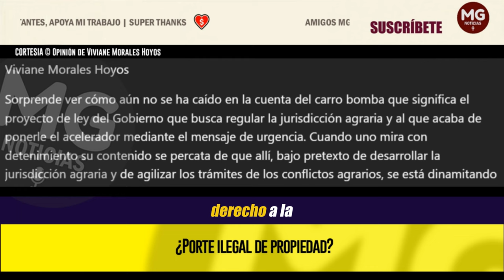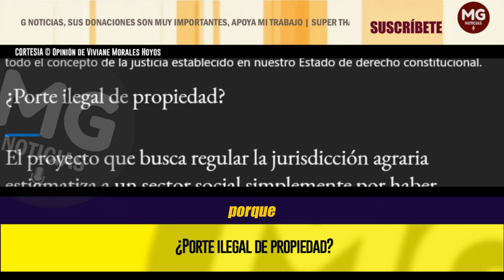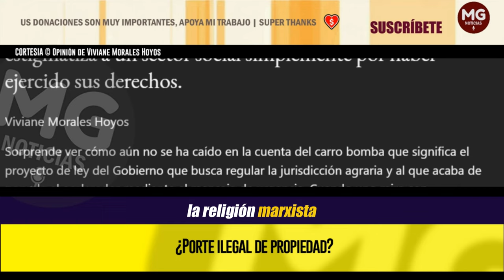¿PORTE ILEGAL DE PROPIEDAD? 🔴 Imperdible Opinión de Viviane Morales Hoyos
El proyecto que busca regular la jurisdicción agraria estigmatiza a un sector social simplemente por haber ejercido sus derechos.
columna VIVIANE MORALES HOYOS para EL TIEMPO